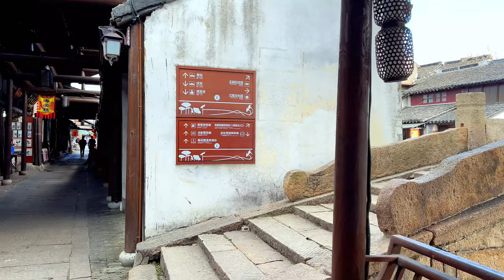Suzhou Luzhi Ancient City|The home chosen by mythical beasts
Suzhou Water Town - Luzhi Ancient City
Formerly known as "Fu Li"
When the mythical beast "Lu" patrols this place
Found out that this is a Feng Shui treasure land
No drought, flood or famine
The mythical beast decided to live here forever
So it was renamed "Lu Zhi"
It was built in the Spring and Autumn Period of ancient China
It is a typical star-shaped ancient town
Development based on multiple rivers
Plane form with multiple tentacles extending outward
A layout of "rivers and streets run parallel and bridges running vertically and horizontally" is formed.
The building uses black and white and cool gray as the main colors
Presenting the overall characteristics of "pink walls and black tiles"
Now let’s visit the ancient town together!